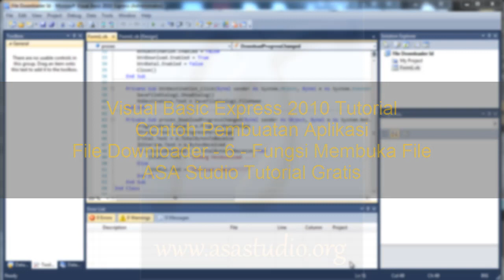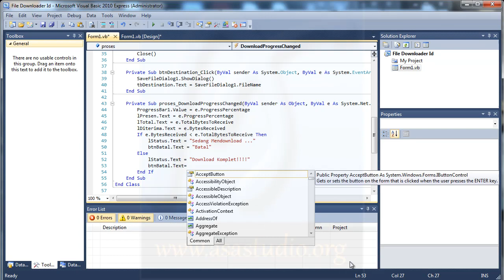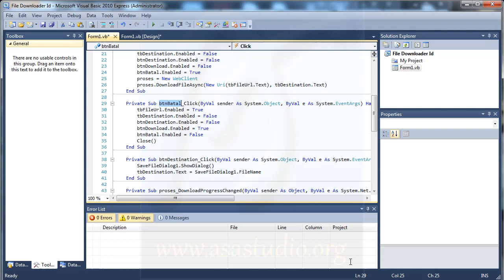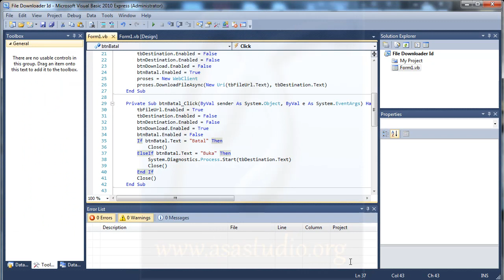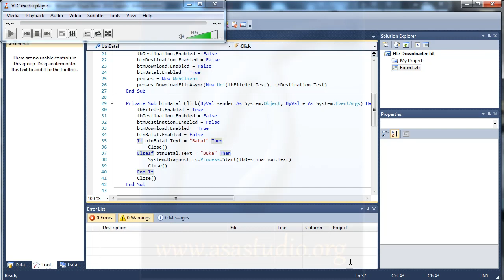Visual Basic 2010 Tutorial, Pembuatan File Downloader, 6, Fungsi Membuka File Hasil Download